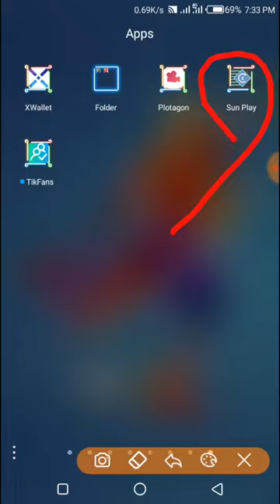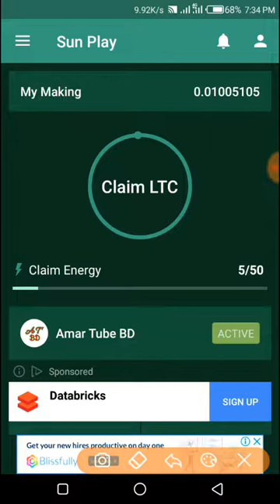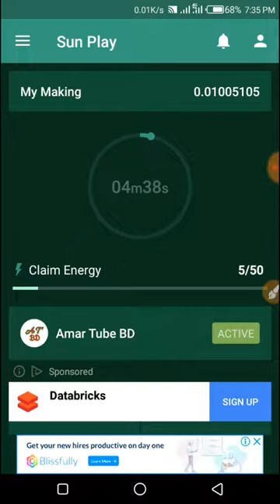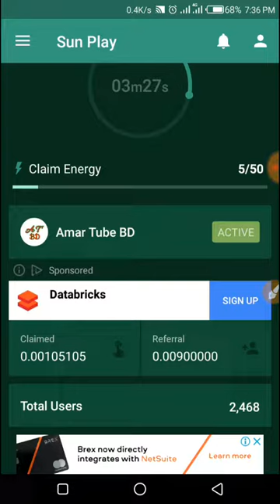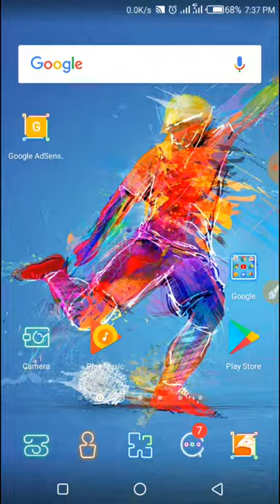How To Earn Litecoin on Sun Pay Apps / LTC Earn / Litecoin Income apps / Online income apps SunPay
🌠🌷Well me To My🌹 " Star_Shanto_BD YT Channel.🥀